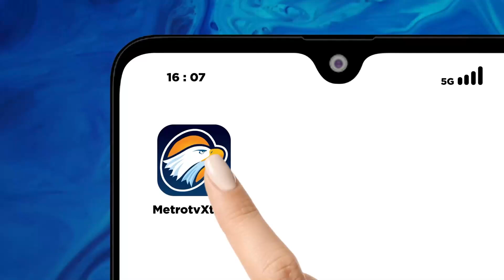[HEADLINE NEWS, 02/10] Persiapan Jelang Peringatan HUT Ke-79 Tentara Nasional Indonesia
MetroTV, Jelang HUT ke-79 TNI berbagai persiapan telah dilakukan, dan untuk Upacara Puncak peringatan HUT TNI tahun ini akan digelar di Monas